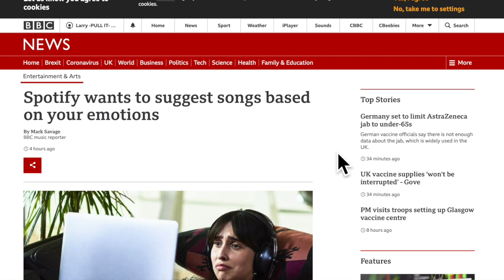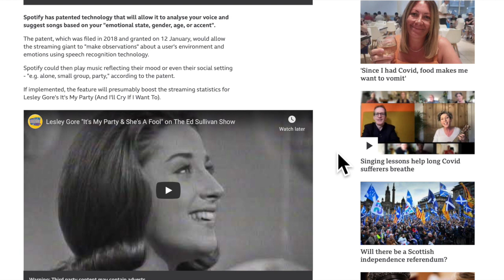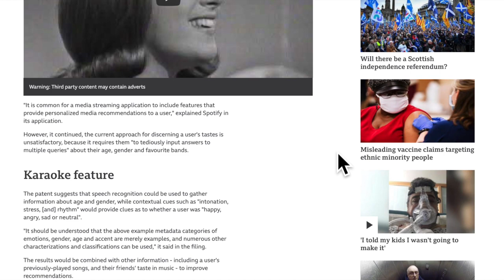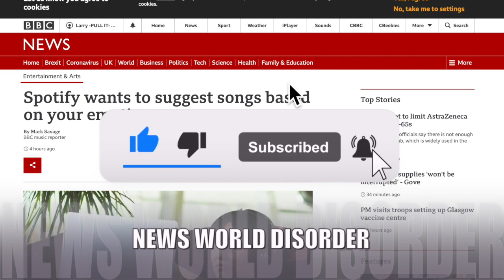Spotify wants to psycho analyse you🤬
Spotify wants to psycho analyse you so it can send you a song that matches your mood, gender, age, social setting etc.